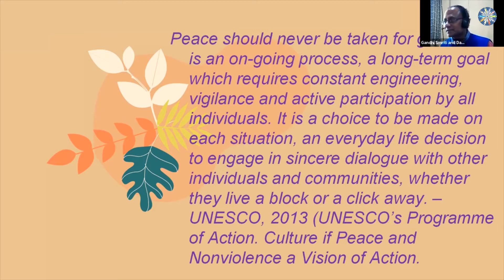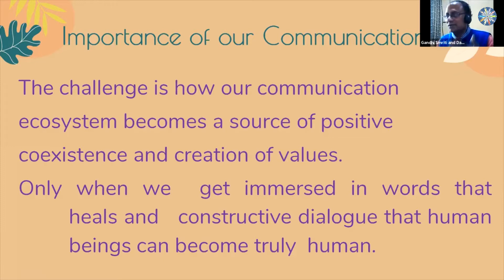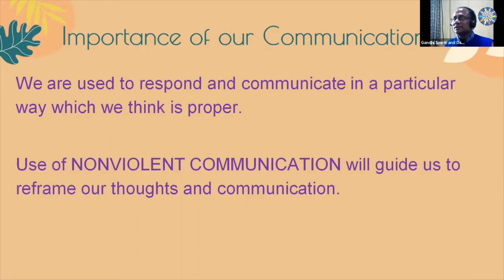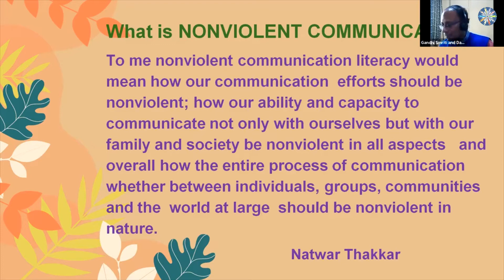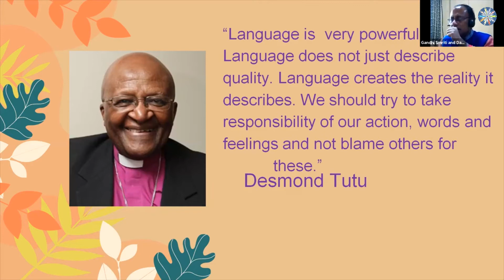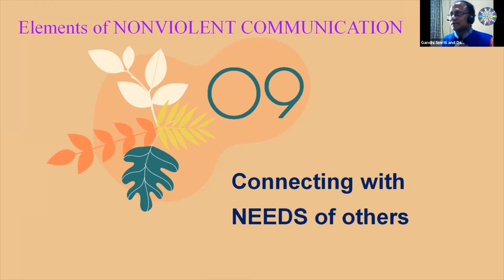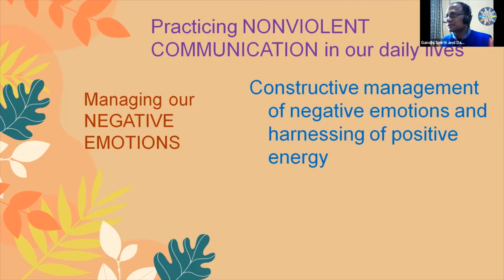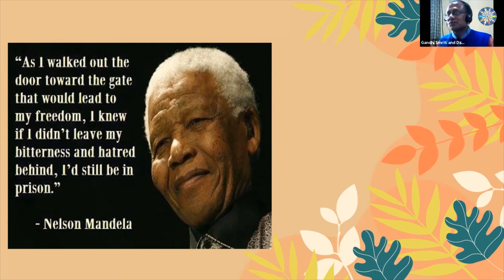Importance of Nonviolent Communication for Dialogues | Dr Vedabhyas Kundu | Dialogue Studies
Dr Vedabhyas Kundu is the Program Officer at Gandhi Smriti and Darshan Samiti, New Delhi. He has expertise in Nonviolent Communication, conflict resolution and peace studies. He has also worked extensively on media literacy and peace. He has been conducting training in these areas for different stakeholders including the judiciary, police, teachers and youth.